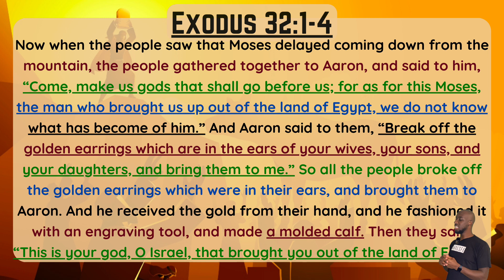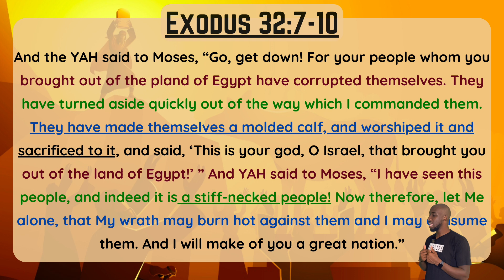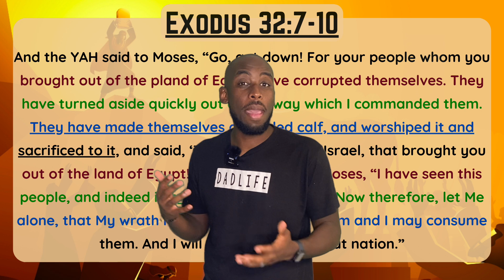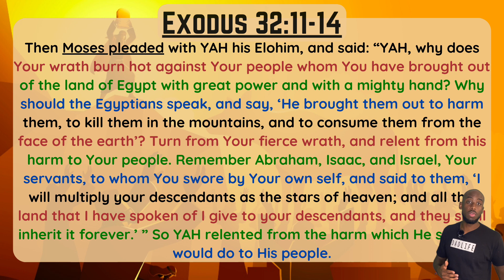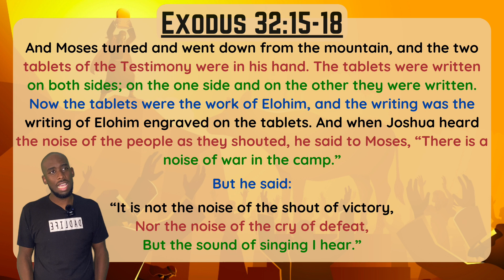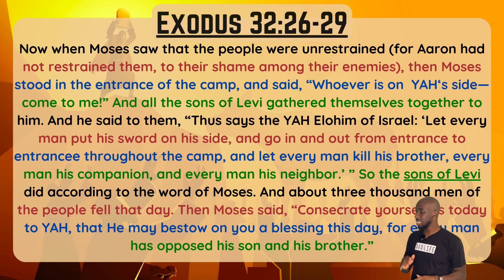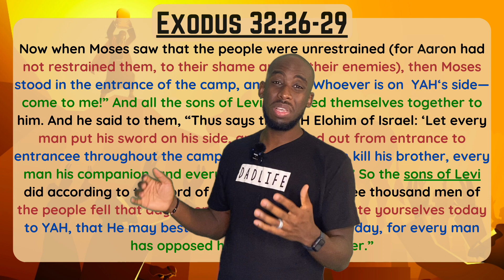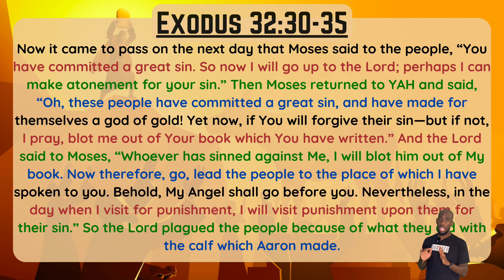Exodus 32 EXPLAINED The Rebellion | Shabbat Recap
Head to ➡️  144Kids.org 😊

In this video we break down Exodus 32 and how YAHUAH told Moses that those who didn't repent would be destroyed. Moses descended the mountain and destroyed the stone tablets he had received from YAH as well as the golden calf. Three thousand rebellious Israelites were also killed. Moses acted as a mediator between YAH and the people.

About The Kids Action Bible Show:

We love YAH!

The Kids Action Bible Show is a faith based ministry committed to training up the next generation of disciples in the way of truth. Teaching the foundational points of YAHUAH's torah and connecting it to Messiah Yeshua. We host weekly online teachings every shabbat at 10AM CST.